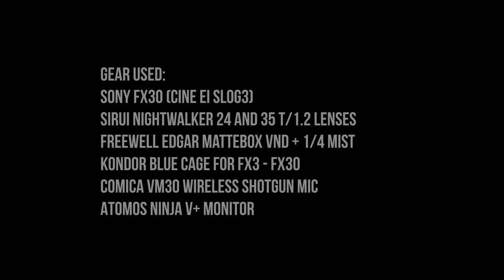heartwarming: A Dad's Journey With Autism | Sirui Nightwalker 24 + 35 Lens Film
Sirui sent me their Nightwalker S35 APSC T/1.2 lenses for review for my Sony FX30 (a6700). I decided not to do a typical review but to shoot and edit a film by literally documenting a day where I was trying to do a video using the Sirui Nightwalker 24 and 35 mm lenses.
This film talks about the lenses, but the main story of the film is about my experience being an undiagnosed Autistic who is also a father of an Autistic son.

Sirui Nightwalker on Amazon

Sony fx30
Kondor Blue Cage FX3 30
LeoFoto Carbon Tripod
Freewell Eiger Mattebox

MB0156PYUENG91T
MB014GQEPJNMYKV
MB010YGW2WN8BTA
MB01U2L5ZM3WANV
MB01VCKLTAKQ42H
MB0123ZPQEMRTEJ
MB018UL3TZJSCZZ
MB01ARRHWJZQY2E
MB01D3KMW9OSUJG
MB01TQSZG1LZKWC